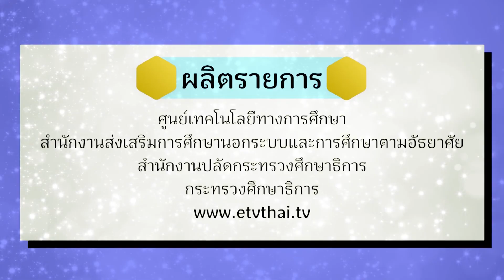ตลาดออนไลน์ ตอนที่ 24 สร้างตัวแทนจำหน่ายสินค้า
รายการตลาดออนไลน์เป็นรายการโทรทัศน์ที่ผลิตขึ้นเพื่อการพัฒนาความรู้ด้านการค้าออนไลน์ และประชาสัมพันธ์ประชาสัมพันธ์สินค้าและผลิตภัณฑ์ออนไลน์ OOCC กศน.อำเภอ และ กศน.จังหวัดทั่วประเทศ  และสนับสนุนการพัฒนาคนเข้าสู่ยุคของการสร้างนวัตกรรมด้วยเทคโนโลยีเพื่อตอบสนองการขับเคลื่อนระบบการศึกษาทั้งในระบบและนอกระบบ เริ่มออกอากาศเดือนกรกฎาคม
ออกอากาศทุกวันพุธ เวลา ๑๓.๒๐ -๑๓.๓๐ น.และออกอากาศซ้ำวันศุกร์ เวลา ๑๓.๒๐ -๑๓.๓๐ น. ทางสถานีวิทยุโทรทัศน์เพื่อการศึกษา กระทรวงศึกษาธิการ ETV
รายการตลาดออนไลน์
ตลาดออนไลน์ ตอนที่ 1 ค้าขายของออนไลน์
ตลาดออนไลน์ ตอนที่ 2 ก่อนค้าขายออนไลน์ต้องเตรียมอะไรบ้าง?
ตลาดออนไลน์ ตอนที่ 3 การเลือกสินค้าที่จะนำมาขาย
ตลาดออนไลน์ ตอนที่ 4 การตั้งราคาและการกำหนดกลุ่มลูกค้า
ตลาดออนไลน์ ตอนที่ 5 ค้าขายออนไลน์ที่ไหนได้บ้าง
ตลาดออนไลน์ ตอนที่ 6 รีวิวสินค้าอย่างไรให้ปัง
ตลาดออนไลน์ ตอนที่ 7 เทคนิคการสร้างรายได้จากการรีวิวสินค้า
ตลาดออนไลน์ ตอนที่ 8 การเขียน Content อย่างไรให้โดนใจ
ตลาดออนไลน์ ตอนที่ 9 การทำ Video Content เพื่อเพิ่มยอดขาย
ตลาดออนไลน์ ตอนที่ 10 Live สดขายสินค้า
ตลาดออนไลน์ ตอนที่ 11 เริ่มต้นค้าขายออนไลน์บน Facebook
ตลาดออนไลน์ ตอนที่ 12 วิธีการโพสต์ขายสินค้า
ตลาดออนไลน์ ตอนที่ 13 เทคนิคการโพสต์รูปอย่างมือโปร
ตลาดออนไลน์ ตอนที่ 14 ค้าขายออนไลน์บน Instagram
ตลาดออนไลน์ ตอนที่ 15 เพิ่มยอดขายบน Instagram
ตลาดออนไลน์ ตอนที่ 16 ค้าขายออนไลน์บน Line
ตลาดออนไลน์ ตอนที่ 17 เทคนิคการตอบแชทลูกค้า
ตลาดออนไลน์ ตอนที่ 18 วิธีใช้ Line official account
ตลาดออนไลน์ ตอนที่ 19 ค้าขายออนไลน์บน YouTube
ตลาดออนไลน์ ตอนที่ 20 การใช้ youtube ขั้นสูง ตอนที่ หนึ่ง
ตลาดออนไลน์ ตอนที่ 21 การใช้ youtube ขั้นสูง ตอนที่ สอง
ตลาดออนไลน์ ตอนที่ 22 ระบบการชำระเงินออนไลน์
ตลาดออนไลน์ ตอนที่ 23 ระบบการจัดส่งสินค้าสำหรับร้านค้าออนไลน์
ตลาดออนไลน์ ตอนที่ 25 การรักษาฐานลูกค้าเก่าให้กลับมาซื้อซ้ำ
ตลาดออนไลน์ ตอนที่ 26 การเสียภาษีของการค้าขายออนไลน์
ตลาดออนไลน์ ตอนที่ 27 การทำบัญชีรายรับรายจ่าย
ตลาดออนไลน์ ตอนที่ 28 เทคนิคการขายของออนไลน์ให้ขายดี

รายการตลาดออนไลน์ ศูนย์เทคโนโลยีทางการศึกษา
ถนนศรีอยุธยา เขตราชเทวี กรุงเทพฯ 10400 Facebook เพจ OOCC สำนักงาน กศน. e-mail
พิธีกร พงศ์สุข หิรัญพฤกษ์